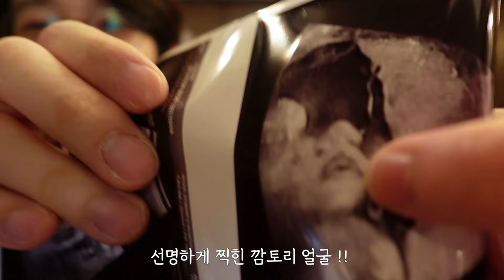아빠 유전자 대방출! 초음파로 확인하는 아이의 닮은 꼴 비밀! / 기저귀 13종 전격 비교 및 리뷰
"87년생 동갑내기 부부의 일상"

안녕하세요, 문찐부부 구독자 여러분! 👶🍼 오늘은 기저귀 리뷰 시간입니다! 출산을 앞두고 계신 분들에게 유용한 정보를 제공하고자, 신생아용 기저귀 13종을 솔직하고 자세하게 비교해봤어요. 각각의 장단점을 알아보면서, 어떤 기저귀가 아기와 부모님 모두에게 최적인지 살펴보도록 하겠습니다.

아기의 초음파 사진을 보면서 놀라운 사실을 발견했어요! 아빠를 닮은 부분이 어떤지 궁금하셨죠?

초음파에서 발견된 귀여운 닮은 꼴을 비교하며, 아기와 아빠의 유전자 특징을 찾아보았어요. 놀라운 순간과 함께, 기저귀 리뷰도 역시 솔직하게 공유할게요. 여러분도 아이의 닮은 꼴을 발견하면 어떤 기분일지 상상해보세요! 댓글로 나만의 이야기를 나눠주세요. 🥰👶✨